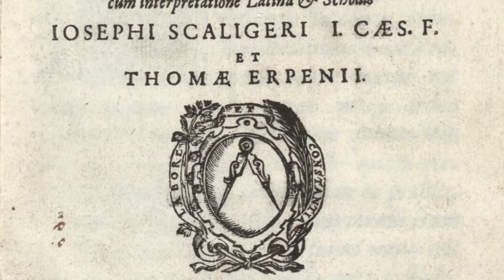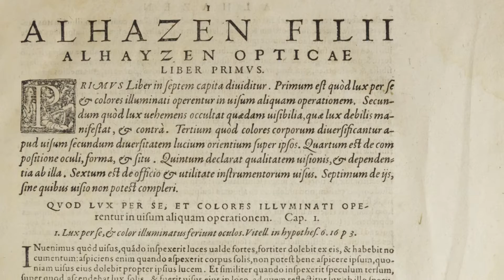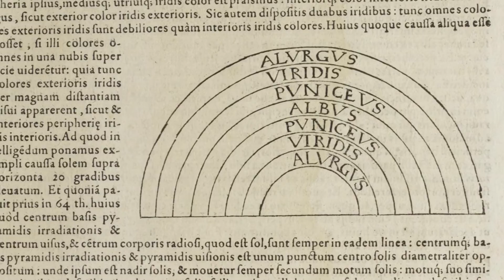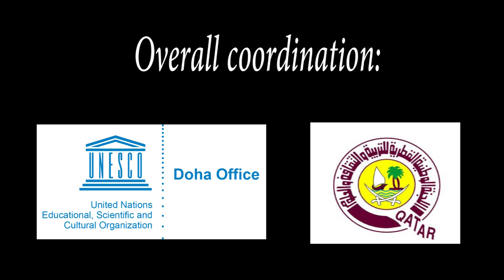The Heritage of Ibn Al Haytham at Qatar National Library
UNESCO Doha Office, Qatar National Library and Qatar National Commission to UNESCO collaborated to produce this video, as part of the International Year of Light and an international conference on the legacy of Ibn Al Haytham at UNESCO in September 2015. The video showcases the efforts gathered by Qatar National Library to preserve Islamic archives and manuscripts relating to the history of Qatar and the Arab and Islamic world.